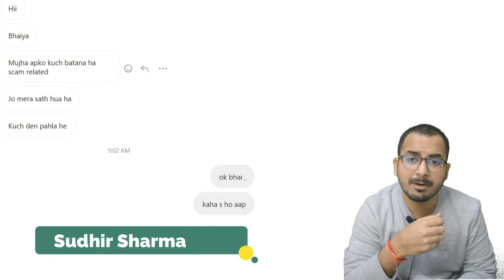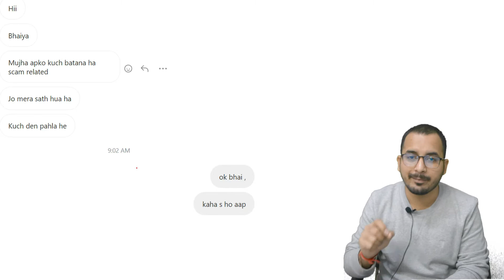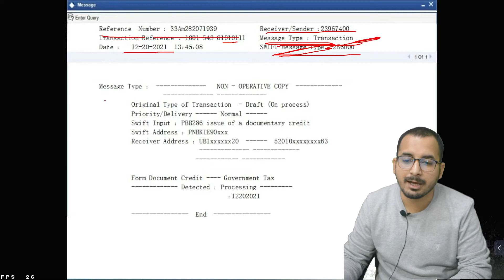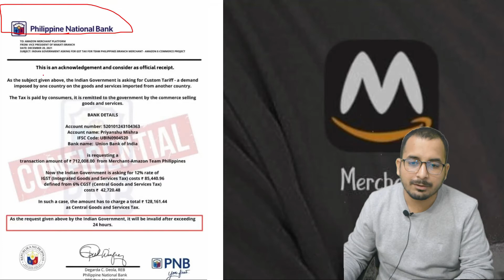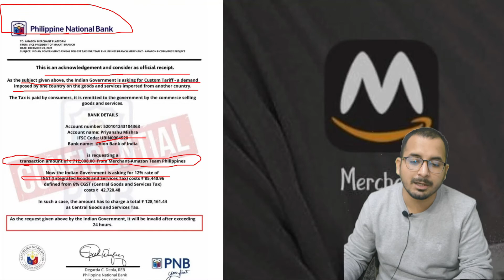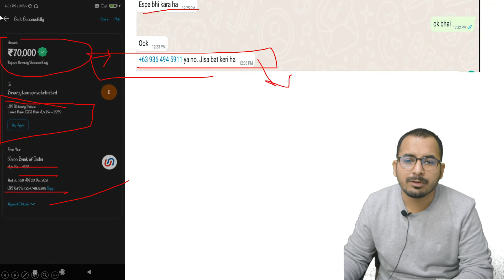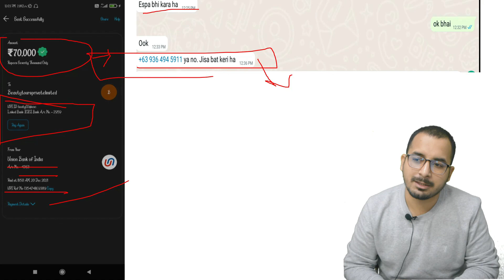Fraud alert 2022: Philippines bank or amazon ने करा 2 lakh ka fraud Exposed Work From Home Scam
Work from home scams are on trending in India, and many victims are recently graduated, students.  Fraud alert 2022: Philippines bank or amazon ने करा 2 lakh ka fraud Exposed Work From Home Scam

Fraud alert 2022,Philippines bank or amazon ने करा 2 lakh ka fraud,amazon ने करा 2 lakh ka fraud,fraud Exposed,Work From Home Scam,fraud alert 2021,digital sudhir,affiliated frauds,commission fraud,e commerce fraud,work from home frauds in india,Job frauds complaints,Job frauds in India,Fake job portals cheated 27,000 employed people,Online job frauds in India,Work from home jobs,Online job frauds,Work from home spam comments Note: Whatever messages and information in any form (Video, Text messages, Audio calls, Images, etc) might be used for the purpose of making people aware of the frauds and scams. I have all the right to use the data for video content creation. Once a video is uploaded on the Digital Sudhir youtube channel will not be removed or hidden at any cost, as it is a matter of making people aware.